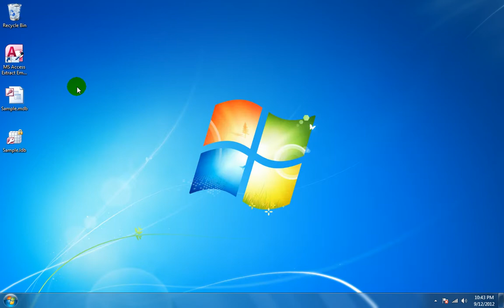How To Use MS Access Editor Software